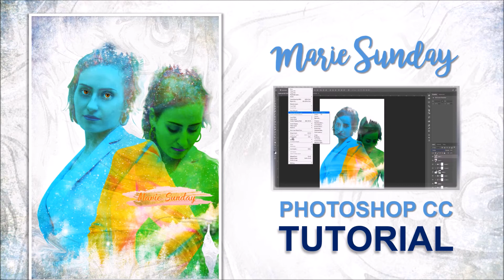Intro Double Exposure Tutorial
TUTORIAL

Double Exposure Tutorial Intro
Learn the tools to achieve a double exposure photo effect and give life to a unique image, also get access to lots of cool photo effects, vector drawings, learning tutorials and much more.

Are you thinking about starting a NEW WEB SITE:?

Get access to FREE mockups, vectors and photos.